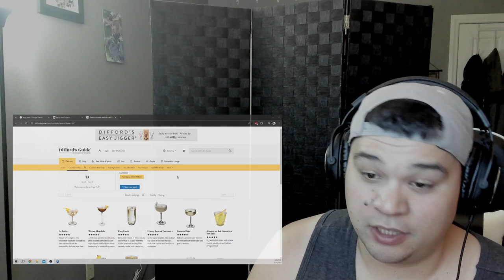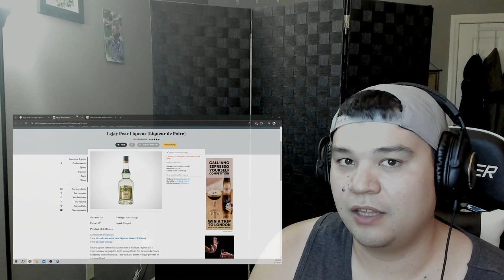Bartender: Glass of God Episode 8 Reaction! Competition Time!